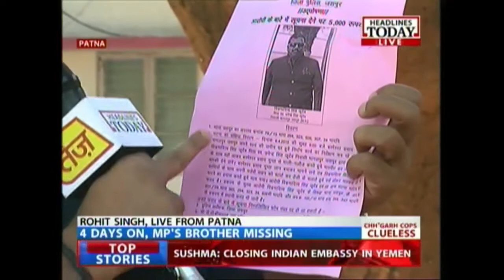Wanted: Vikramaditya Singh Judev On The Run Since 4 Days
An ex-royal of Jashpur, Vikramaditya Singh Judev, who is accused of running over a school director with his SUV, has been absconding for the last 4 days.